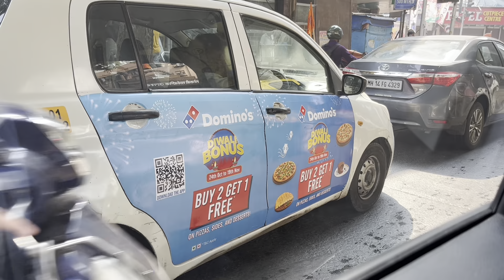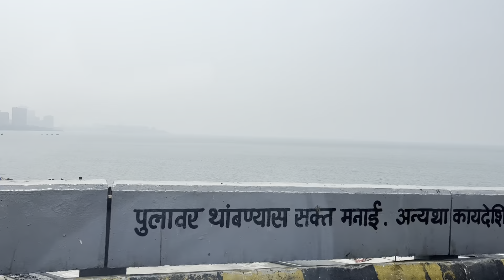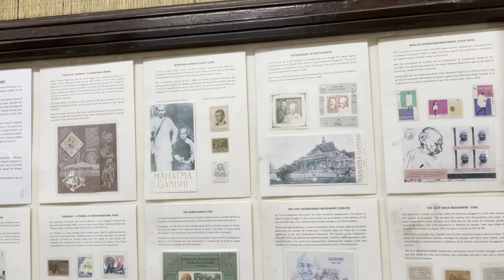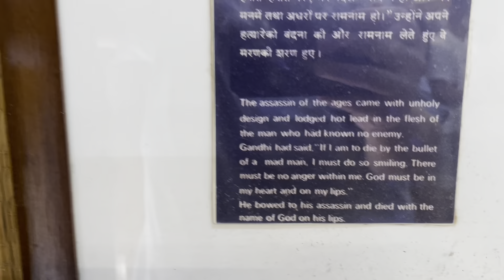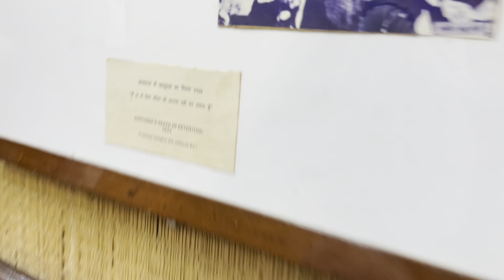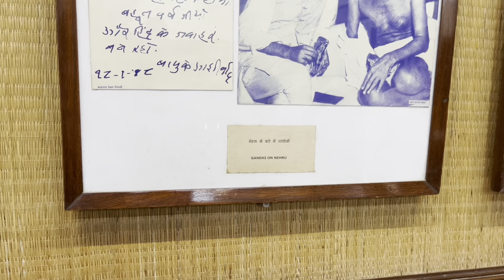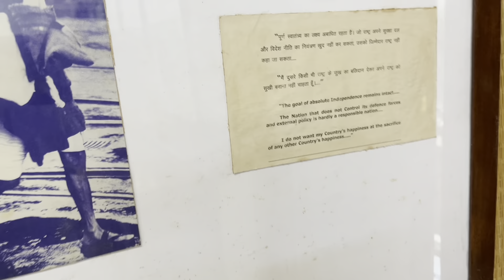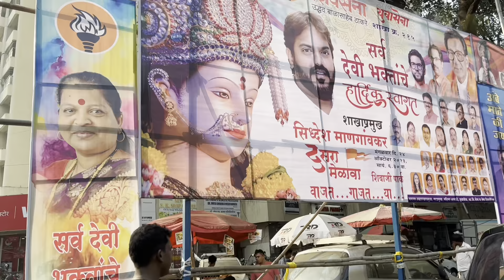24 Hours in Mumbai, India